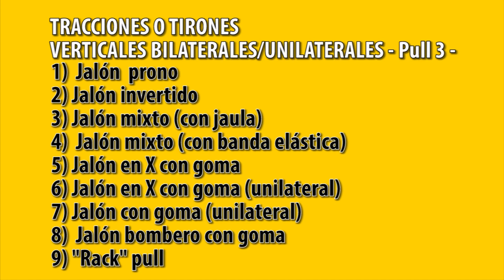PULL 3 TIRÓN VERTICAL - jalones espalda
TRACCIONES O TIRONES VERTICALES BILATERALES/UNILATERALES. Nueve ejercicios diferentes para dar variedad a tu entrenamiento. Recuerda que los cambios de agarre no suponen una variación significativa en activación muscular, más allá de la eficiencia/necesidades en gestos motores de la biomecánica deportiva relacionada con tu deporte (judo, escalada, etc.).

Ejercicios de pull/tirón para el entrenamiento de la espalda:
1) Jalón  prono
2) Jalón invertido
3) Jalón mixto (con jaula)
4) Jalón mixto (con banda elástica)
5) Jalón en X con goma
6) Jalón en X con goma (unilateral)
7) Jalón con goma (unilateral)
8) Jalón bombero con goma
9) "Rack" pull

Como material, en vez de caras y poco transferibles al deporte, máquinas isocinéticas de poleas, utilizaremos bandas elásticas. Sólo en el último ejercicio, el rack pull "fantasma", emplearemos peso libre mediante una barra y discos, pero saldremos de la jaula para demostrar que no es necesario su utilización a la hora de realizar este ejercicio, si nuestra economía no nos lo permite. En realidad, aunque es un ejercicio claramente dominante de cadera, lo he situado aquí por su importante trabajo de la musculatura de la espalda (cuadrado lumbar, erectores espinales, etc.), aunque si tengo que elegir, es obvio que se encuadra más en los dominantes de cadera o isquiotibiales. Como paso previo a los remos inclinados, rack pull, etc. es necesario dominar la disociación lumbopélvica de la bisagra de cadera.

Características de las bandas/gomas elásticas que las convierten en un material muy interesante para tu entrenamiento: son polivalentes, portables, con enorme transferencia deportiva (ya que las palancas biomecánicas se pueden utilizar en los mismos planos/ejes que en el gesto deportivo) y adaptables a muchas circunstancias del entrenamiento de principiantes, medios y avanzados.
Una característica muy útil es que la carga se suministra con mayor intensidad en la fase final del estiramiento de la goma/banda, lo que le hace muy útil en muchos ejercicios. Por ejemplo, en una sentadilla, el punto biomecánico más difícil coincide con una mayor facilidad de la goma elástica; y al contrario, al final de la sentadilla, que es cuando mayor fuerza puede desarrollar el deportista, converge con la goma en un punto de máximo estiramiento (mayor carga).